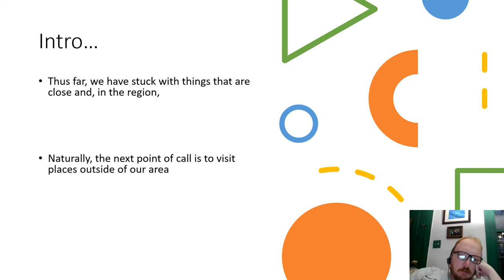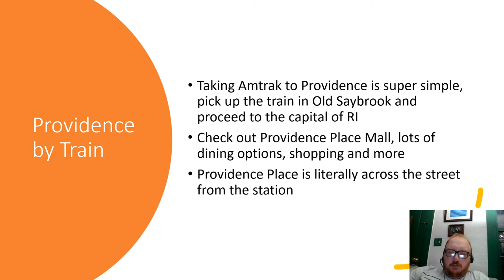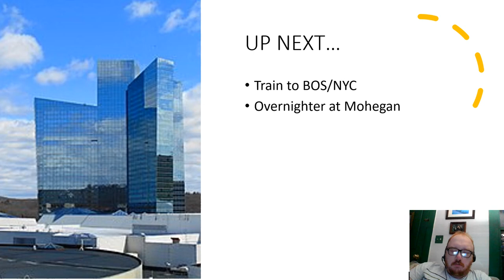A Visit to Providence or Warwick PowerPoint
Preview of the Next Visit with Eduardo